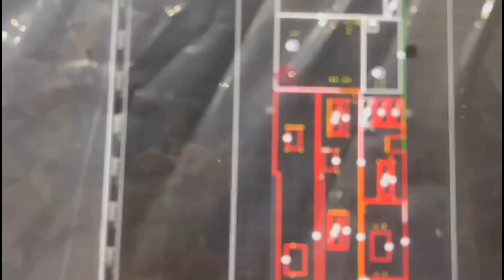Precision Perfected: Introducing Our New CNC Laser Cutter | Indotech Bandsaw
Precision Perfected: Introducing Our New CNC Laser Cutter!
Elevate your expectations as we usher in a new era of precision and finesse with our state-of-the-art 2.5m x 6m laser cutting machine. Craftsmanship just got an upgrade!

ℹ️ Additional Information:
At Indotech Industries, we've been at the forefront of bandsaw machine manufacturing, serving industries worldwide. Our legacy of excellence is built on decades of experience and a passion for precision.

📄 About Indotech:
"Indotech, located in Indore, India, is a global leader in metal cutting solutions. With 30+ years of experience, we offer a wide range of innovative products, including horizontal, miter, vertical, and circular saws. Serving diverse industries like automotive, aerospace, and energy, we ensure top-quality machinery. Our advanced manufacturing facility, technology, and rigorous quality control guarantee excellence. We simplify clients' needs through industry knowledge and close collaboration, delivering world-class machinery. Explore our range, including Special Purpose Machines, for your production needs. INDOTECH: Shaping metal cutting excellence globally."